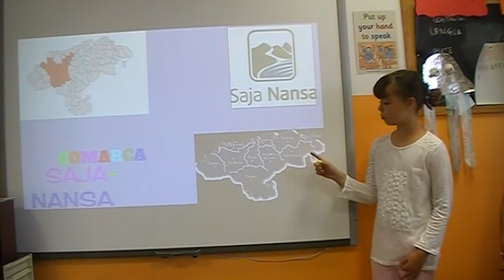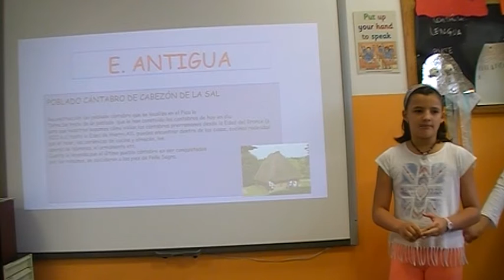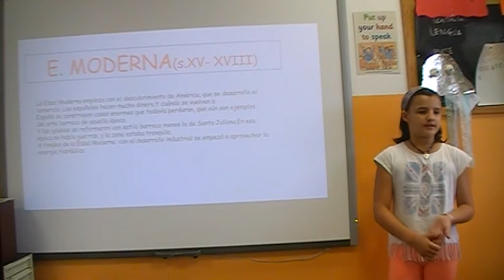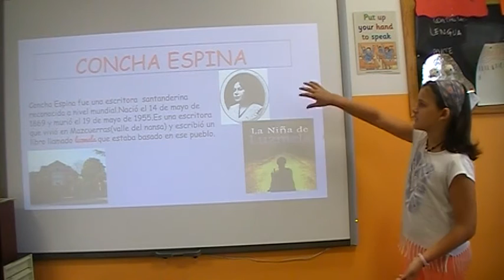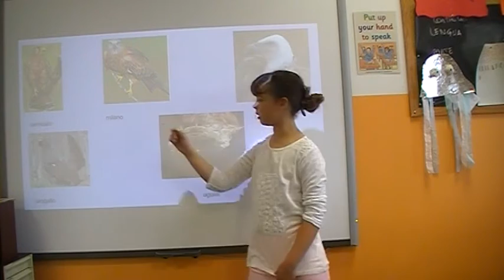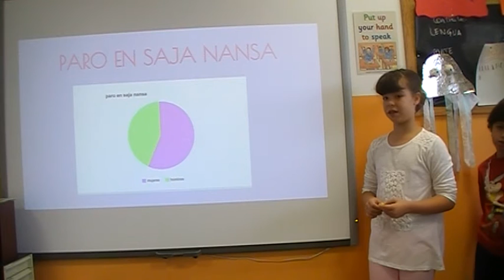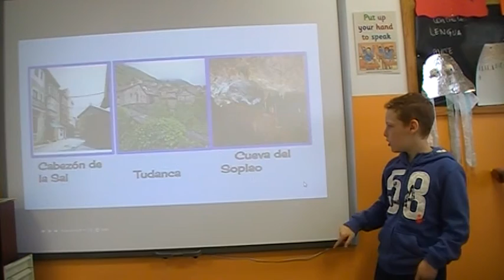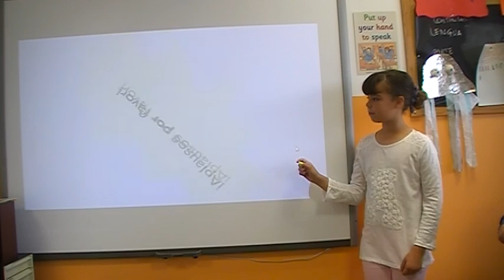Comarca Saja-Nansa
Niños y niñas de 4º de Primaria investigan sobre una comarca de Cantabria (geografía, historia, economía,...)